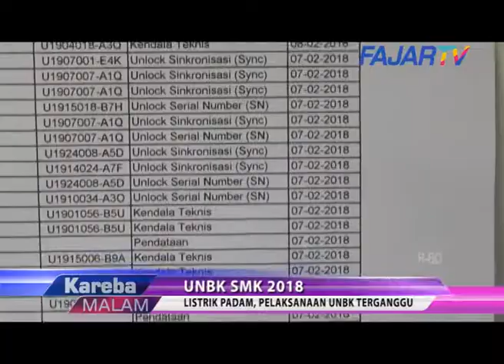(FAJAR TV) Listrik Jadi Kendala Utama Pelaksanaan UNBK